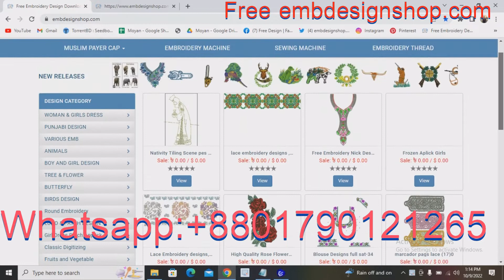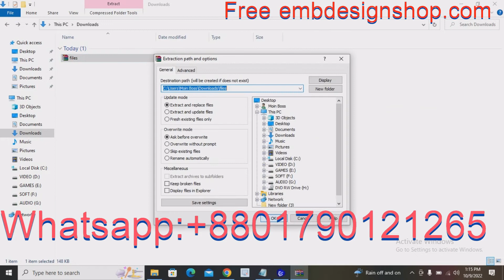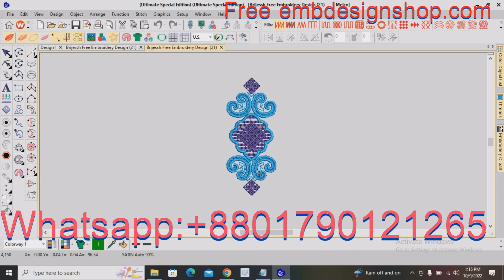Free Embroidery Design Download, Download embroidery Patan. Computer Embroidery Design Download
Credit:
Design software -wilcom
video editor
VideoProc Vlogger
sound
youtube sound